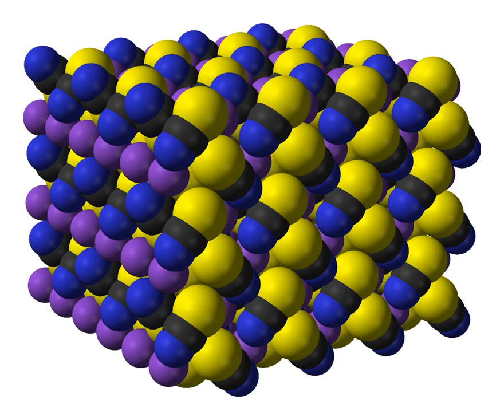Potassium thiocyanate | Wikipedia audio article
This is an audio version of the Wikipedia Article:
Potassium thiocyanate

SUMMARY
Potassium thiocyanate is the chemical compound with the molecular formula KSCN.  It is an important salt of the thiocyanate anion, one of the pseudohalides.  The compound has a low melting point relative to most other inorganic salts.